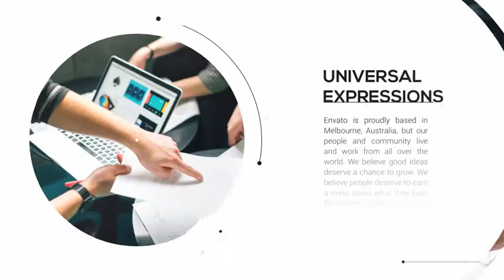Point Presentation (After Effects template)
30fps
No Plugins Required
Color control